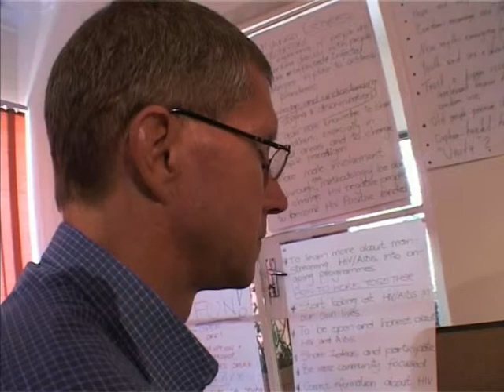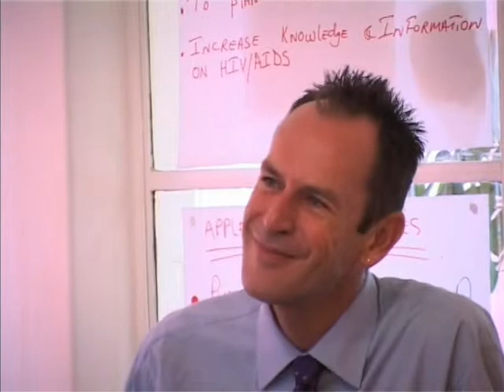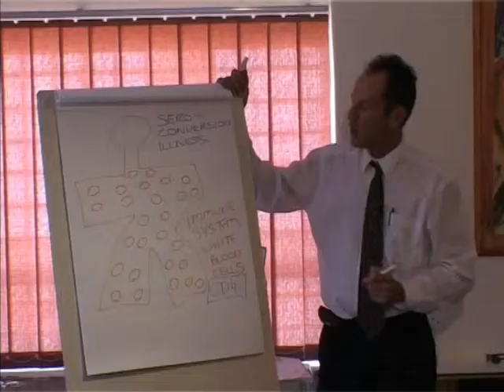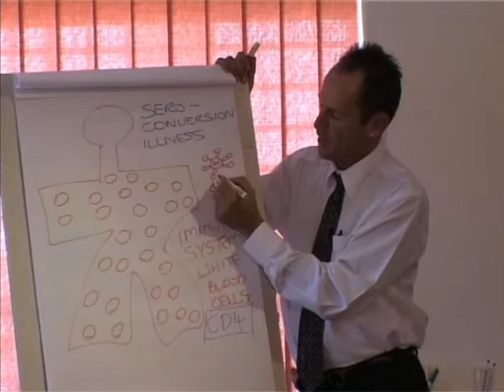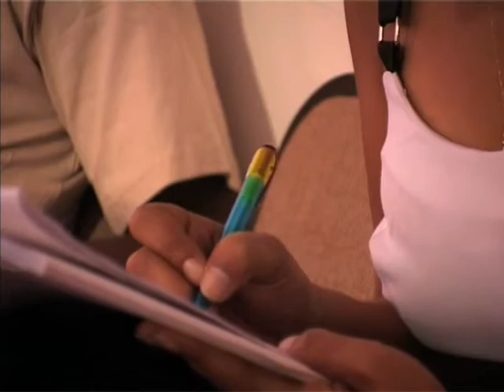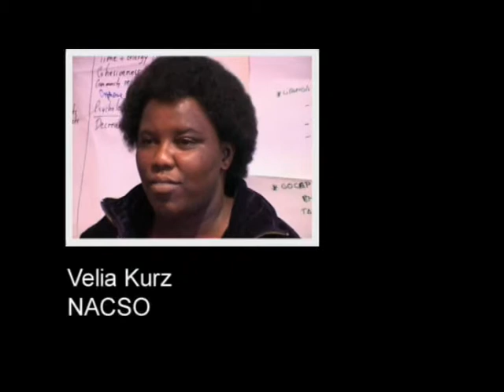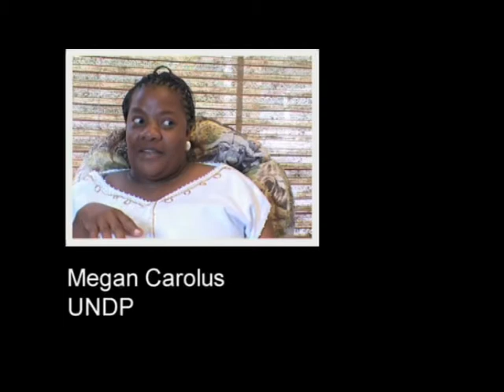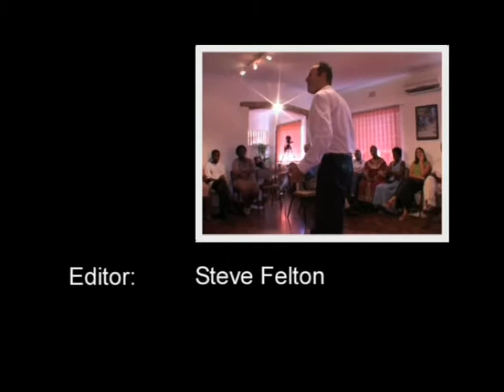Aids & Me - Sydafrika (2004) (Eng)